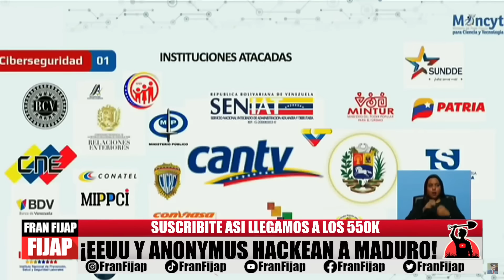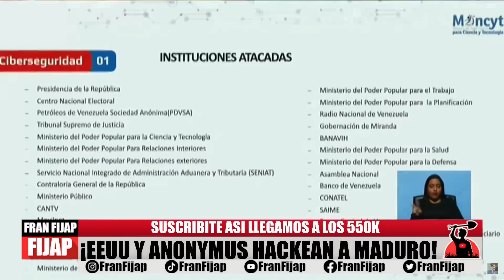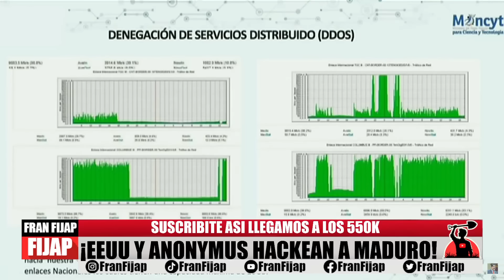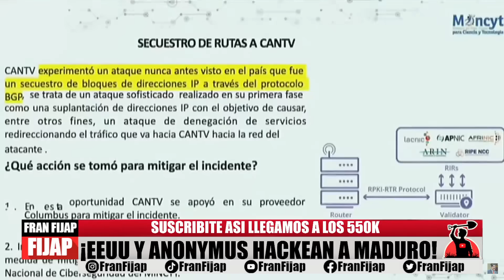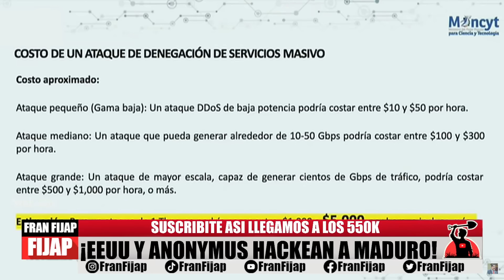🚨ANONYMOUS junto a EE.UU HACKEARON a MADURO y REVELARON TODO | FRAN FIJAP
🚨ANONYMOUS con EE.UU HACKEARON a MADURO y REVELARON TODO | FRAN FIJAP
►MIS REDES PARA ESTAR INFORMADO:
(IMPORTANTE) Siempre que Milei en vivo este en la TV, lo voy a transmitir.